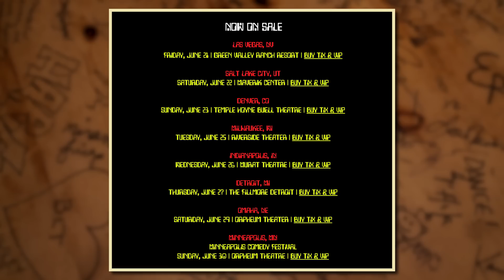What is the Greatest Game Show of All Time?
Game shows are timeless classics that have lived on through the ages -- most currently as compilations on YouTube. R&L individually rank their top 5 game shows of all time in this episode of Ear Biscuits!

04:35 - Intermittent Fasting and the Fasting Mimicking Diet
12:37 - May we never live to see the Apocalypse for this reasoning…
17:09 - Link’s history with game shows
20:37 - Rhett’s #5
27:05 - Link’s #5
29:02 - Rhett’s #4 (Link’s #1)
35:25 - Link’s #4
41:47 - Rhett’s #3
46:27 - Link’s #3 (Rhett’s #1)
51:11 - Rhett’s #2
01:00:57 - Link’s #2
01:03:30 - Honorable mentions
01:08:36 - Recs in Effect: Ask Science Mike Podcast Episode 180